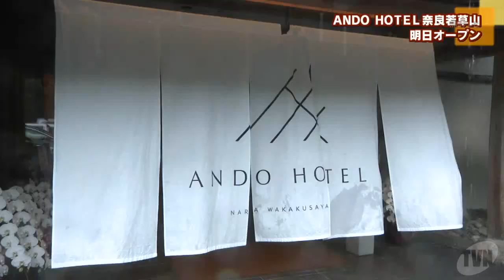若草山に登場！和と自然を活かしたホテルがオープン